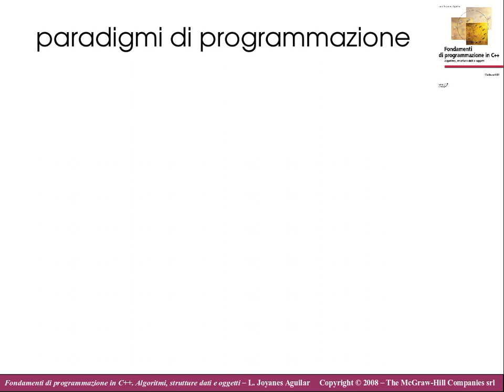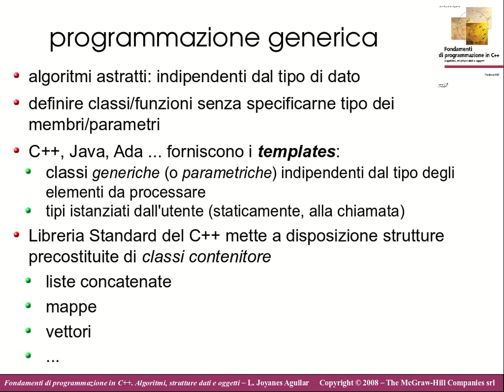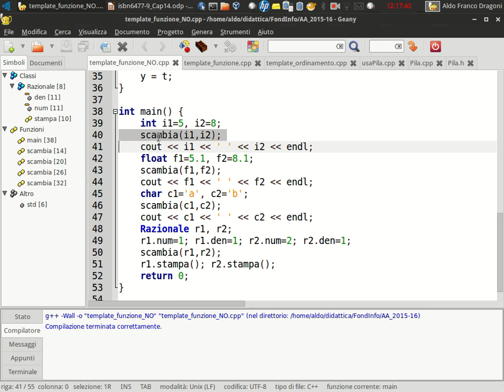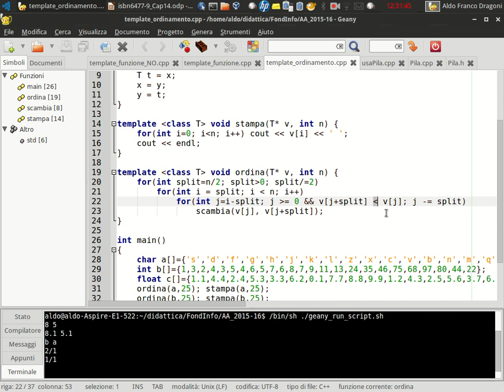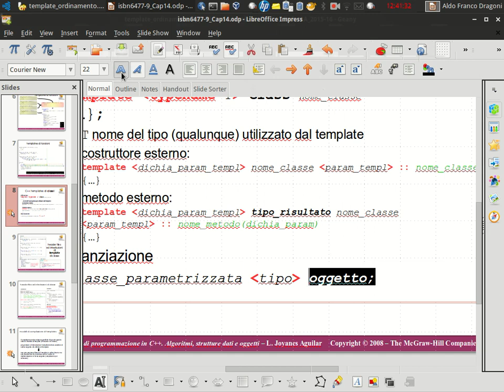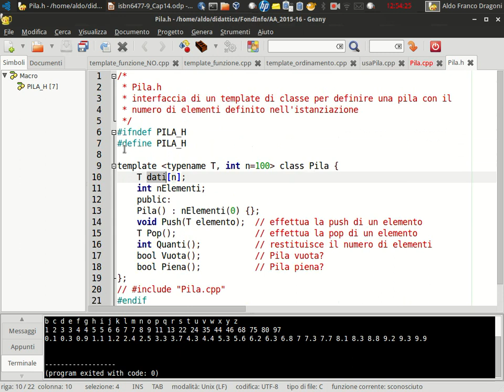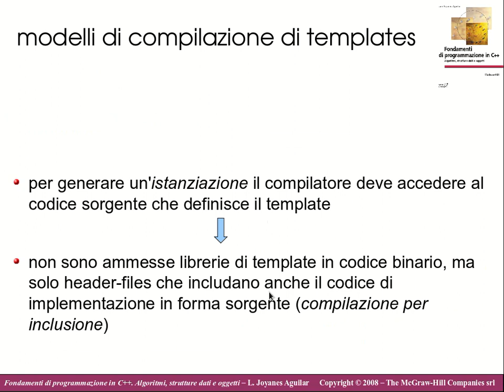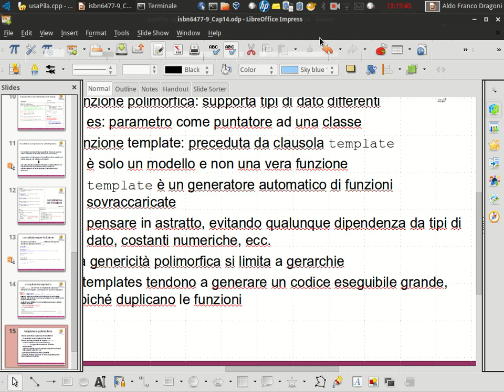FI29. Programmazione in C++: templates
PURTROPPO MANCA L'AUDIO: RIMEDIO APPENA POSSO
programmazione generica
    templates di funzioni
    templates di classi
    modelli di compilazione di templates
        per inclusione
        separata (export) (non utilizzata dal GCC)